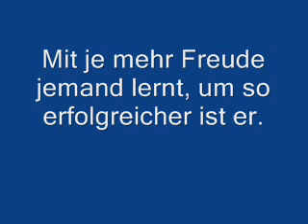Unerklärliche Unlogische Phänomene Folge 5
Die Schule